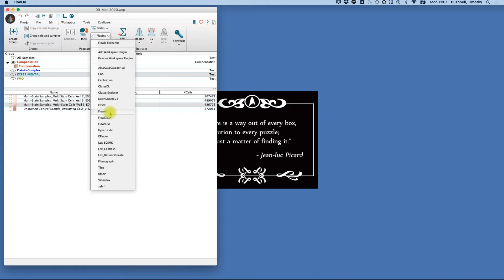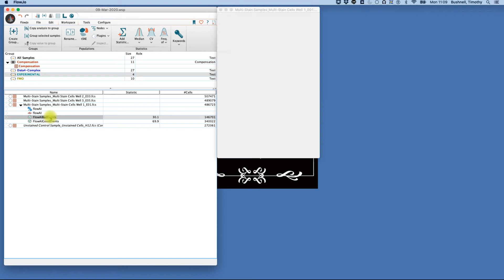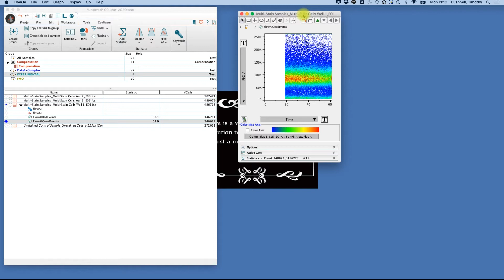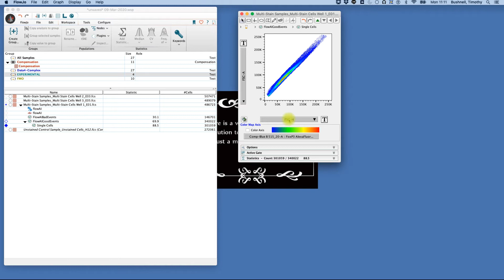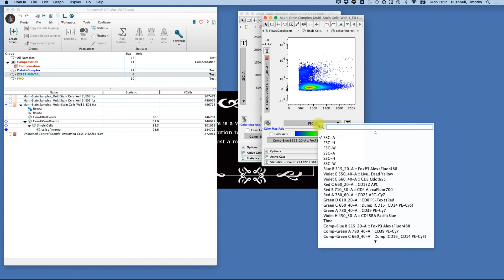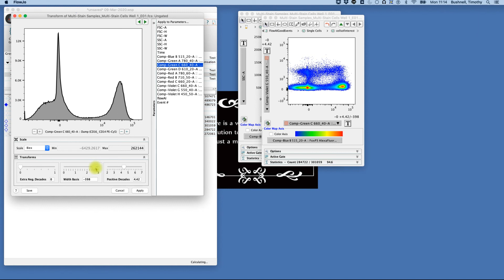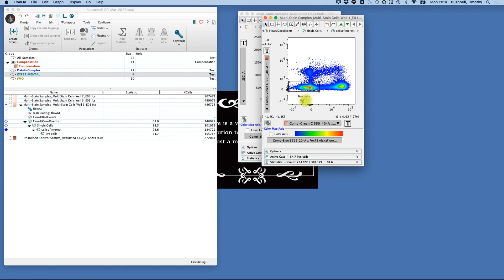Expert Cytometry Teaching Point - Data Analysis in FlowJo part 2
Part 2 in a series on how to perform data analysis in FlowJo.  This covers initial gating strategies to clean up the data.